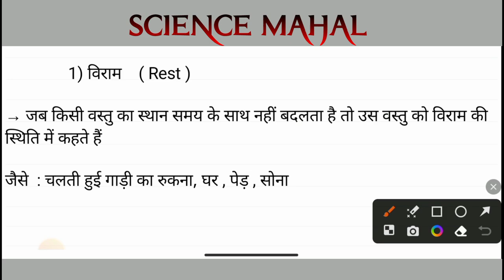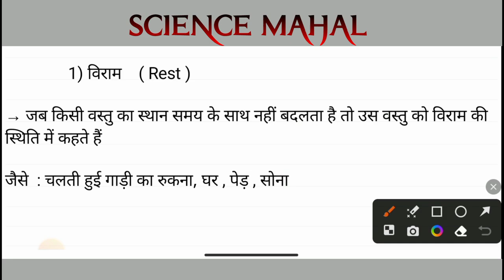गति और विराम | Gati Kise Kahate Hain | Viram Kise Kahate Hain